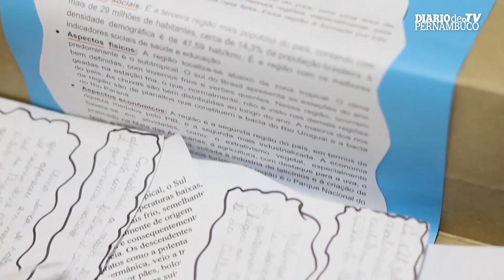O esforço de Guilherme e a rede de solidariedade que surgiu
Guilherme é aluno do 5° ano do Ensino Fundamental na comunidade de Entra Apulso, em Boa Viagem. Por não ter como fazer o trabalho de geografia, resolveu estudar numa loja do shopping. O vídeo viralizou e Guilherme recebeu ajuda de empresas e até da cantora Anitta, que doou dois tablets e plano de internet.